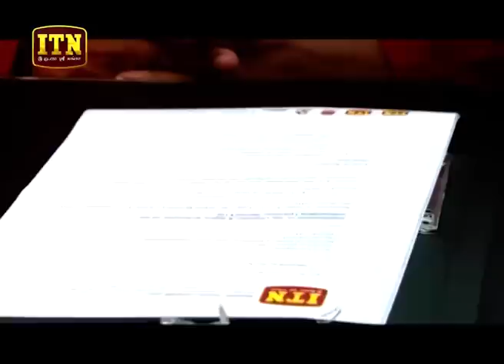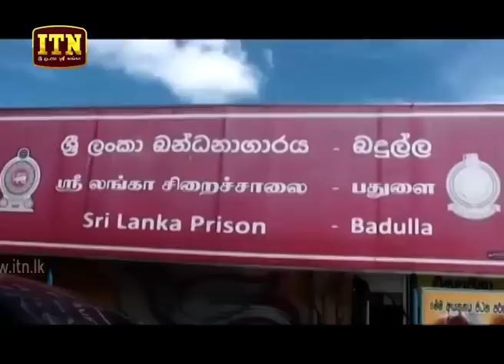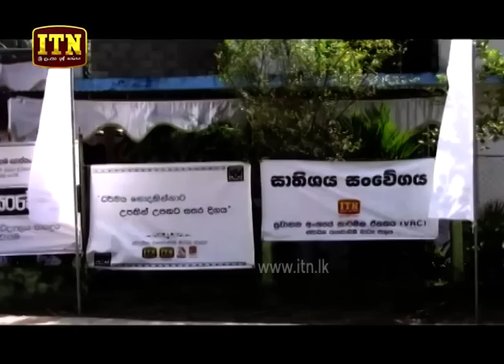ITN News 2019-12-27 | 12.00 PM